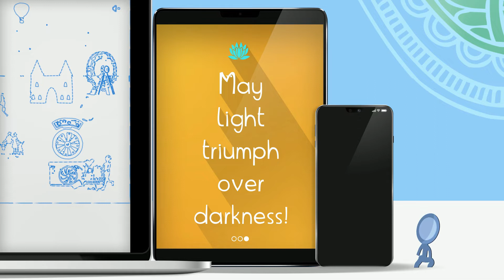Diwali Tomorrowsland Short Introduction Diwali Activities for employees & team engagement program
Two programs - Diwali Tomorrowsland Season 3 Employee & Team Engagement programs for office & corporates

A perfect team bonding and employee engagement solutions

Best idea and activity to celebrate diwali in your office or employees

Diwali or Deepawali is a festival of lights as Deepawali word translates to 'row of lights (diyas)'.

Diwali occurs on a moonless night in the month of 'Kartik' as per the Hindu calendar. It comes after 20 days of Dussehra and is celebrated with great zest and positivity. On this day, Lord Rama returned to Ayodhya after 14 years of exile. Diwali festival embraces all communities and celebrated with great pomp and show. In schools also, students from different communities and sections of society used to celebrate Diwali.

If you are a HR and looking for some ideas for virtual Diwali celebration or Diwali celebration in your office for your employees, then this video is for you.

About teamNgage:

teamNgage, is a venture of Krafting Minds with a mission of Think Wellbeing, providing Wellbeing engagement activities.

teamNgage is India's only company providing goal based employee engagement solutions

All activities are designed, innovated and conceptualised by
Smitha Soni and Harsh Soni, Founders of teamNgage

Smitha Soni and Harsh Soni, young founders of teamNgage. Smitha Soni is a psychologist, an MBA grad and an ex- product manager worked with Bajaj and Harsh Soni is an NLP practisioner, an MBA and Computer science grad with his last experience in Bain as IS specialist.

Together they hold more than 10+ years’ experience in planning & executing events and engaging workforce together. They are the first movers to create a Big size offsite engagement activities, 7 learnings of Mahabharata series and have curated an IP “Sweat on Street” – India’s only Zone based fitness street event, engaging more than 1 lakh+ people for consecutive two years.

Smitha Soni and Harsh Soni are the first movers to curate and design remote employee engagement activities and currently teamNgage is India’s only company providing goal-based employee engagement solution ”

We pioneer in providing Virtual Employee Engagement Games and Wellbeing activity, having more than 200+ activities under Virtual, Wellness, Health, Fitness, Entertainment and Experiential programs

music & video credits - DJ to DJ, youtube,

Enjoy the unique celebration program with 4 zones